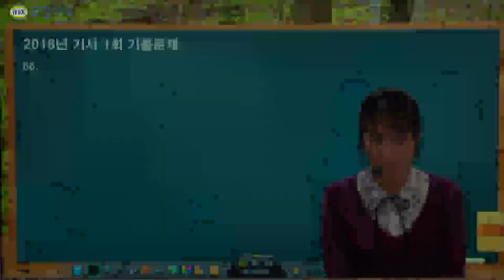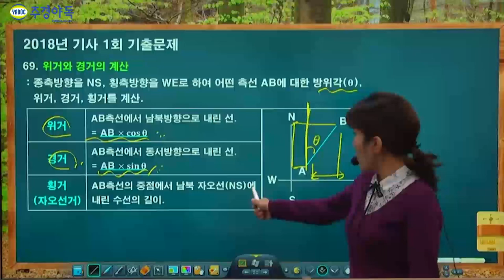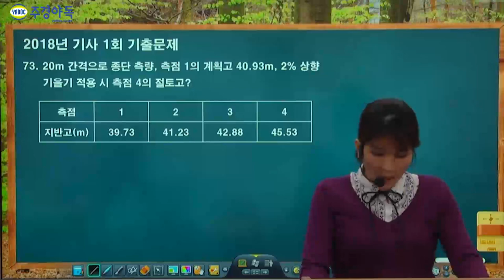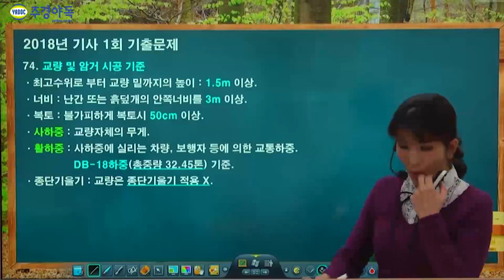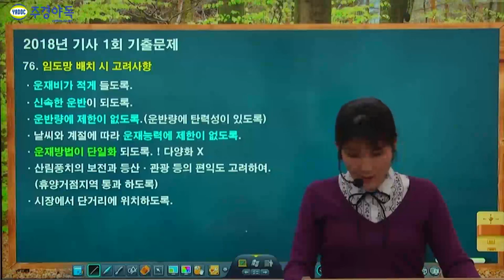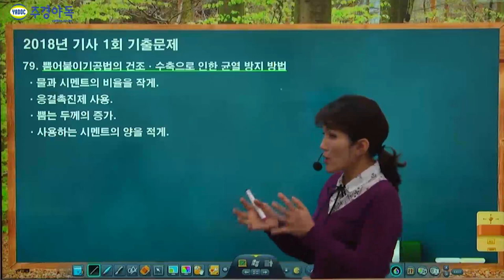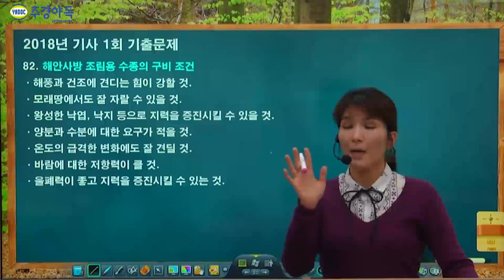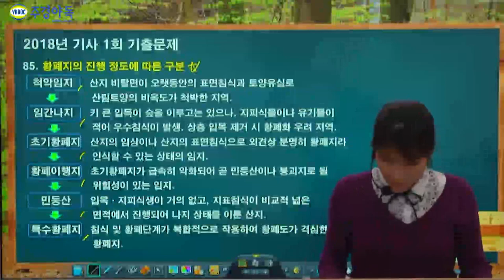산림기사 필기 최신기출문제 풀이과정 보고가세요~!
막힌 문제도 술술 풀어주는 강의!

산림이 우리에게 주는 혜택만큼 저도 드리겠습니다.

지금부터 산림의 세계로 들어가 보실까요? GOGO
*1부 영상입니다. 2부 영상도 곧 만나보실 수 있습니다*

산림기사,산림기사필기,산림기사실기,산림기사기출문제,산림기사1차필기,산림기사2차실기,산림기사독학,산림기사인강,산림기사학원,산림기사동영상,산림기사교재,산림기사책,산림기사자격증,산림기사난이도,산림기사주경야독,주경야독